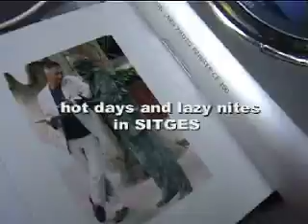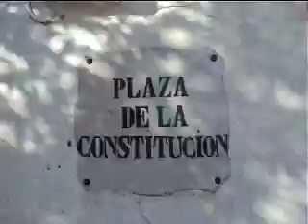pete ruppert feat paul nelson ruppert fashion shoot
making of fashion shoot in sitges & barcelona, paul nelson cummin in
glory2theLORDjesus